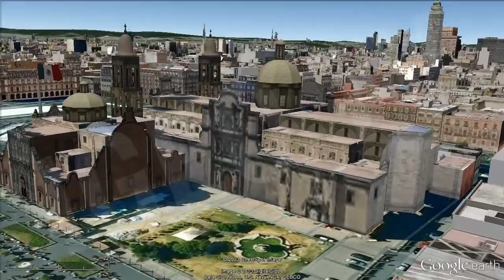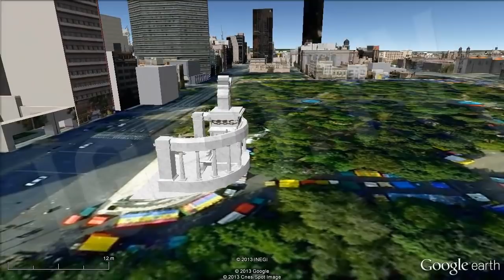Pirámides y Monumentos Más Importantes de México / Mexico Piramids and Monuments [IGEO.TV]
Cada 18 de abril se celebra el Día Internacional de los Monumentos y de los Sitios. Se trata de una iniciativa puesta en marcha por la UNESCO. Y como este es un buen pretexto para visitar los múltiples monumentos de nuestro país, aquí te dejamos algunos ejemplos. Comenzamos con Chichén Itzá, con su impresionante Templo de Kukulcán, en Yucatán

Uxmal. Es uno de los más importantes centros ceremoniales mayas. Localizado en Mérida, destaca por su Pirámide del Adivino.

Monumento a la Patria. Una de las joyas más importantes de Mérida, en Yucatán. Es obra del escultor Rómulo Rozo y se encuentra en el Paseo Montejo.

Templo de las inscripciones. Se encuentra en la ciudad maya de Palenque y destaca por su alto grado de conservación. Fue construido en el año 675 d.C. en el territorio actual de Chiapas.

Palacio de Bellas Artes. Un emblema de la Ciudad de México. Es el centro cultural más importante del país y declarado Monumento Artístico desde 1987 por la UNESCO

Monumento a la Independencia. Se encuentra en la capital mexicana y conmemora el movimiento de liberación consumado en 1810. Fue construido para celebrar el Centenario de la Independencia y contiene los restos de Miguel Hidalgo, Ignacio Allende, Vicente Guerrero y Leona Vicario, entre otros.

Hemiciclo a Juárez. Se localiza en el Centro Histórico de la capital y es un homenaje al ex presidente Benito Juárez. Se construyó en 1910 por órdenes de Porfirio Díaz
Catedral Metropolitana de la Ciudad de México. Es la sede de la Arquidiócesis Primada de México ubicada frente a la Plaza de la Constitución. Tiene 16 capillas y su construcción tomó alrededor de tres siglos.

Each April 18 marks the International Day for Monuments and Sites. It is an initiative launched by UNESCO. And since this is a good excuse to visit the many monuments of our country, here we are some examples. We started with Chichen Itza, with its impressive Temple of Kukulcan in Yucatan

Uxmal. It is one of the most important Mayan ceremonial centers. Located in Merida, known for its Pyramid of the Magician.

Monument to the Fatherland. One of the most important jewels of Merida in Yucatan. It sculptor Romulo Rozo and is in the Paseo Montejo.

Temple of the Inscriptions. It is located in the Mayan city of Palenque and features a high degree of conservation. It was built in 675 A.D. in the present territory of Chiapas.

Palace of Fine Arts. An emblem of the City of Mexico. It is the most important cultural center of the country and declared Artistic Monument since 1987 by UNESCO

Independence Monument. It is located in Mexico City and commemorates the liberation movement accomplished in 1810. It was built to celebrate the Centennial of Independence and contains the remains of Miguel Hidalgo, Ignacio Allende, Vicente Guerrero and Leona Vicario, among others.

Juarez Chamber. It is located in the historic center of the capital and is a tribute to former President Benito Juárez. It was built in 1910 by order of Porfirio Diaz
Metropolitan Cathedral of Mexico City. It is the seat of the Archdiocese of Mexico located off the Plaza de la Constitution. It has 16 chapels and its construction took about three centuries.